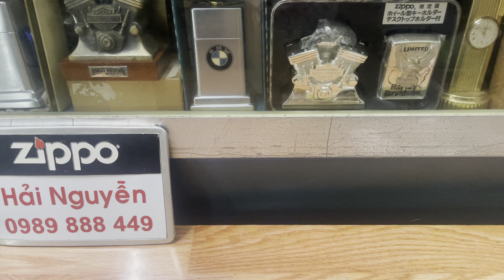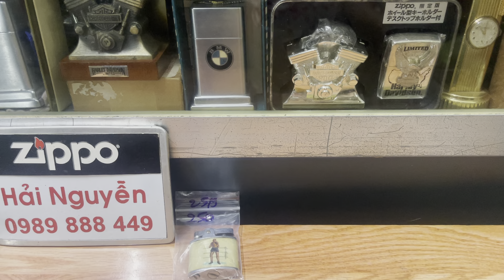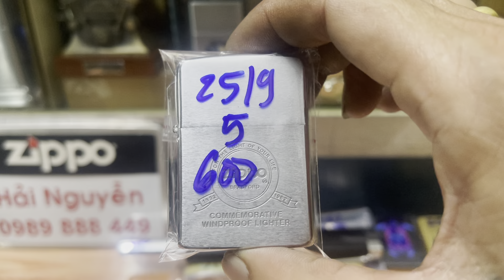Zippo bật lửa chính hãng giá rẻ âm hay sưu tầm,lô ngày 25/9 thứ hai,HẢI NGUYỄN 0989888449.